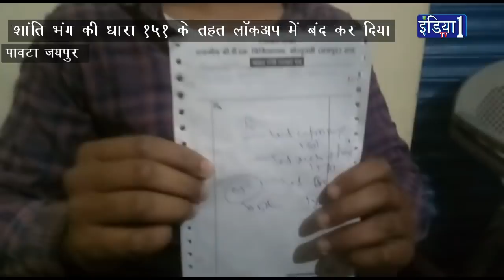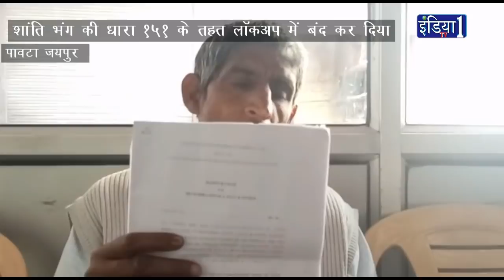प्रागपुरा थाना प्रभारी डॉक्टर सुरेश यादव के खिलाफ लगे आरोप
Pawta Jaipur पांचू डाला व्यक्ति ने प्रागपुरा थाना प्रभारी डॉक्टर सुरेश यादव के खिलाफ आरोप लगाया